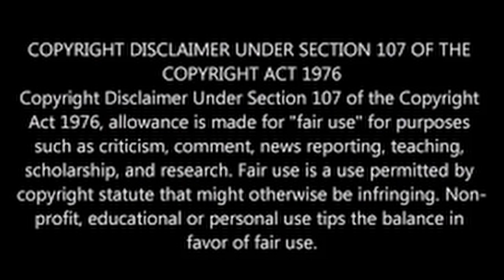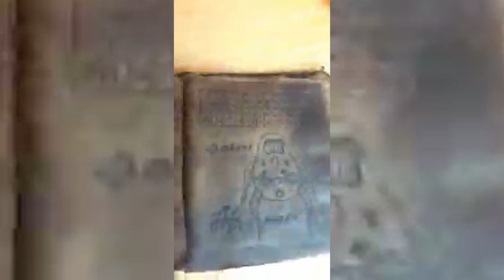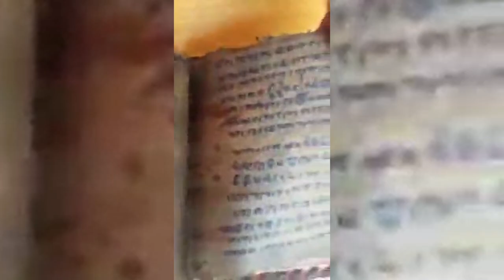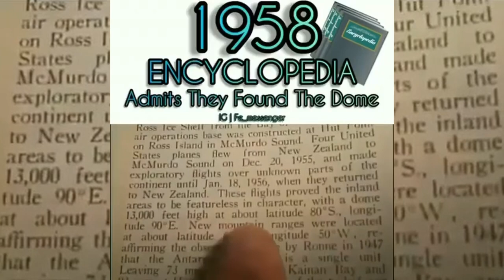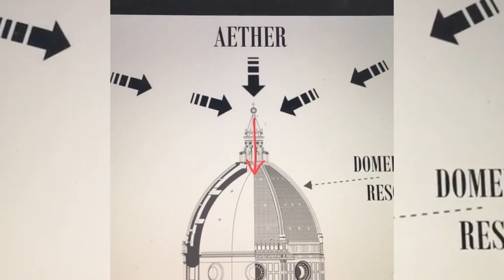Secrets of Our Hidden History Old World Books Opened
Discover the secrets of our hidden history in this intriguing video. Uncover mysteries and untold stories that will leave you questioning everything you thought you knew. Dive into our past and uncover the truth behind the secrets that have been kept hidden for so long. Join us on this journey of discovery and be prepared to have your mind blown!